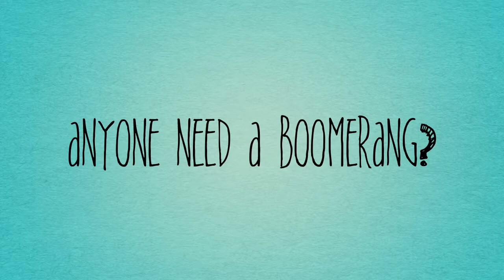Anyone Need A Boomerang?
Mario and Dei try to sell a deadly boomerang, a special blankie, a baton that doubles as a barbell, a handy dandy light, and a boom box. Any takers?